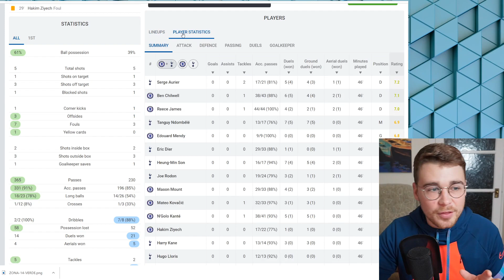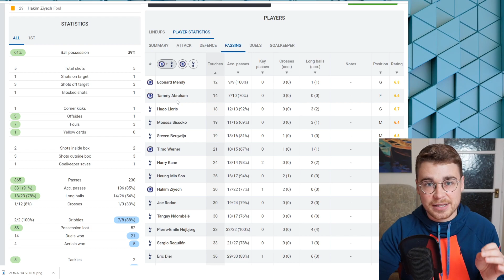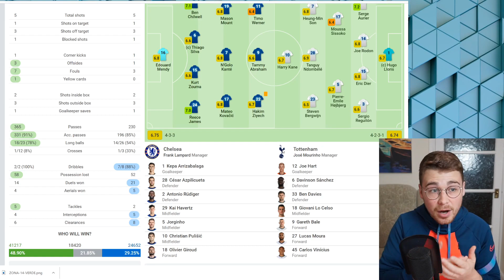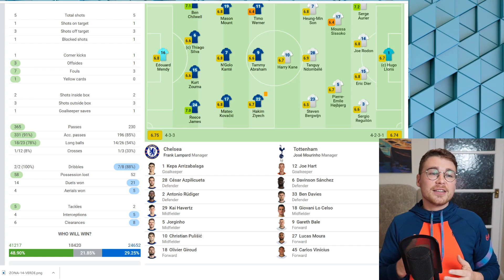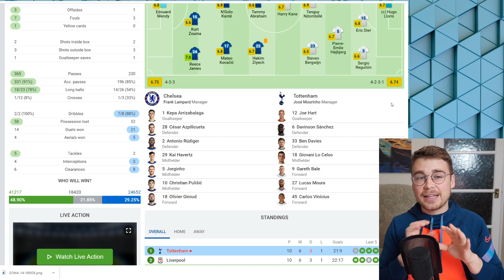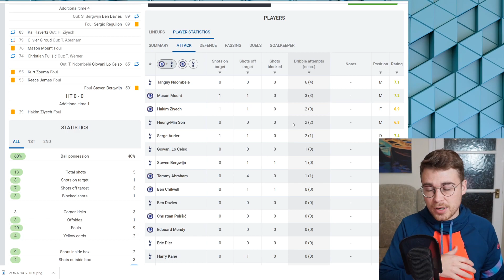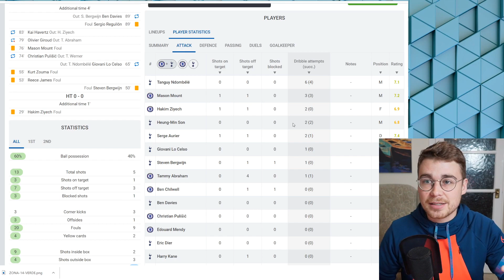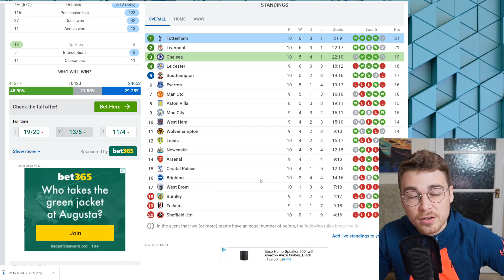'THE PREMIER LEAGUE IS UP FOR GRABS’ | CHELSEA 0-0 TOTTENHAM | HT/ FT MATCH REACTION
It finished Chelsea 0-0 Tottenham in the Premier League as title contenders Jose Mourinho's Spurs took on Frank Lampard Chelsea at Stamford Bridge. In this video James gives analysis and match reaction at half time and full time